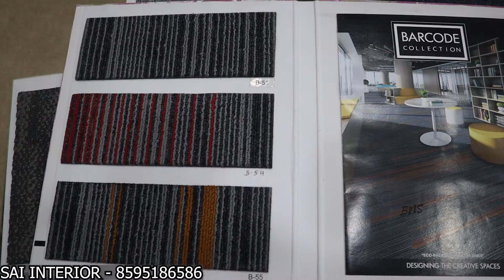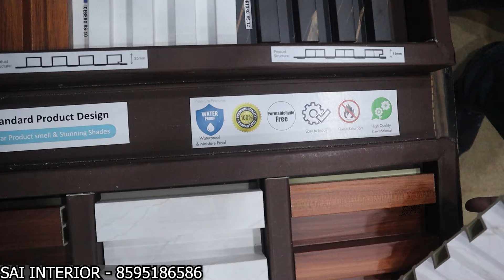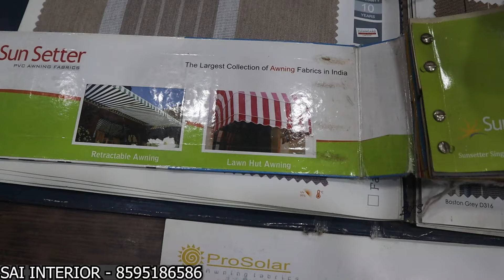WALLPAPER - FLOORING - TILE - LOUVERS - BLINDS - AWNING - FOAM SHEET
Address : Sai Interior
716, IInd floor, Nai Basti, Katra Neel, Chandni Chowk, Delhi-6
Landmark - Opp balimaran
***Nearby metro station - Red Fort Metro station , Chandni Chowk metro station
***Nearby railway station - Old delhi railway station , New Delhi railway station

3d wallpaper
wallpaper carpet
floor wallpaper
carpet desing
carpet tiles
wholesale price carpet tile
carpet price